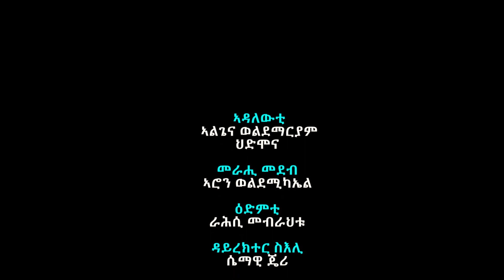ኣሉ ሾው - ዕላል ምስ ራሕሲ ኣብ ኣሉ ሾው - New Eritrean Kids Show 2022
ALU SHOW - ዕላል ምስ ራሕሲ ኣብ ኣሉ ሾው - New Eritrean Kids Show 2022